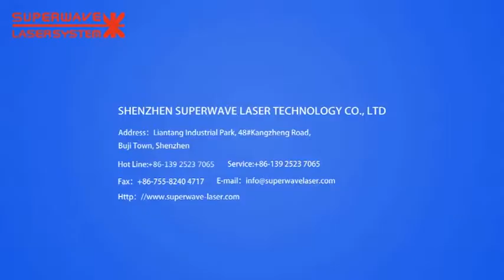High speed fiber laser cutting machine cutting 5mm stainless steel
Wechat:superwavelaser123